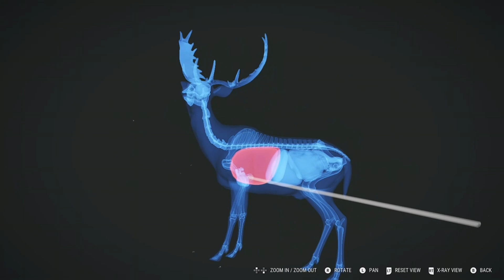Making some progress on fallow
And for those college football fans GO BLUE!